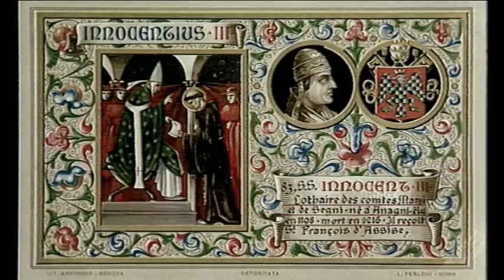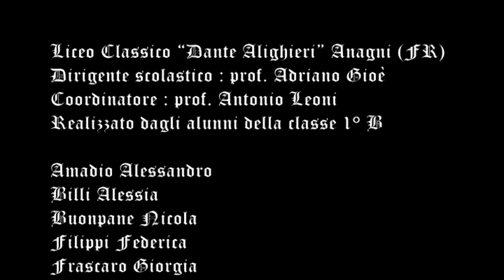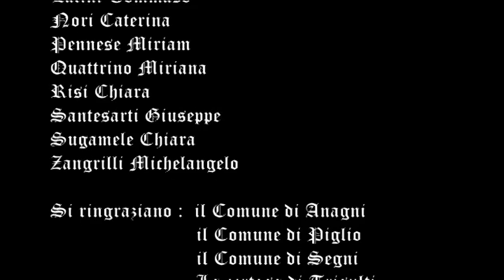Innocenzo III, icona indelebile del Medioevo - parte 2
Prima parte del video realizzato dagli studenti della classe I sez. B del Liceo Classico dell'Istituto d’Istruzione Superiore “Dante Alighieri” di Anagni diretto dal prof. Adriano Gioè. Il video si è aggiudicato il primo premio riservato alle classi superiori dell'11° concorso Europeo “Scrivere il Medioevo” indetto dal comitato Antica Fiera di Santa Lucia di Piave e riservato agli alunni di tutte le scuole d’Europa di ogni ordine e grado.